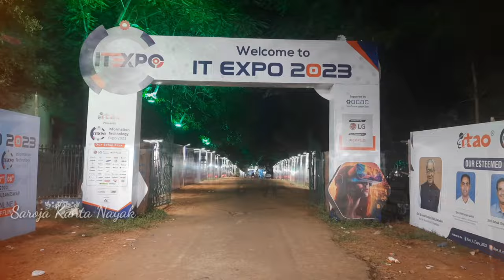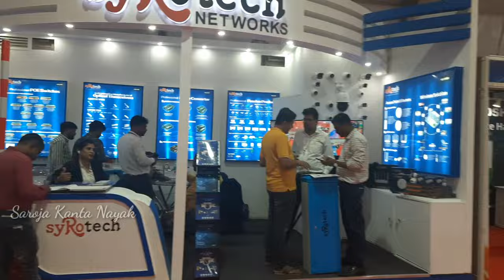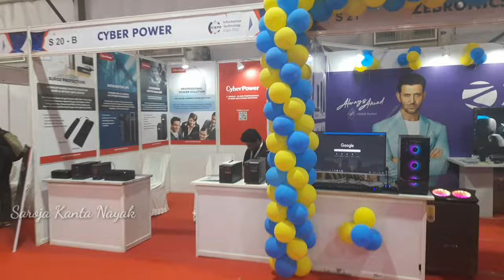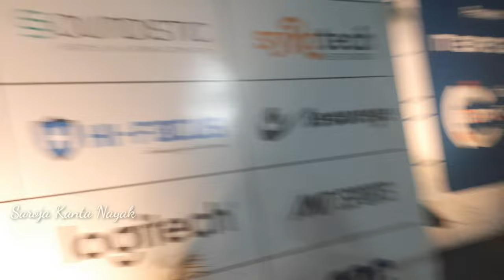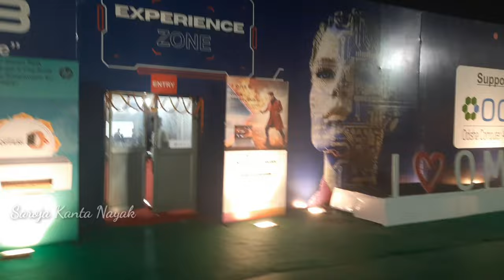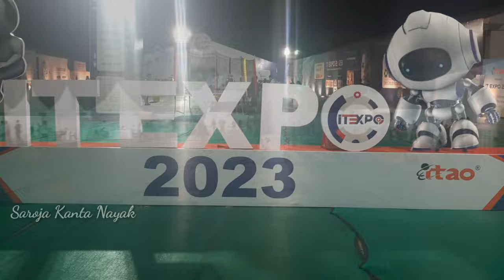IT Expo 2023, Bhubaneswar l ଭୁବନେଶ୍ୱରରେ ଆଇଟି ଏକ୍ସପୋ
IT EXPO 2023, Bhubaneswar
Date: 5th Oct to 8nd Oct 2023
Venue: Janata Maidan, Bhubaneshwar, Odisha

Saroja Kanta Nayak
Ganjam(Odisha)